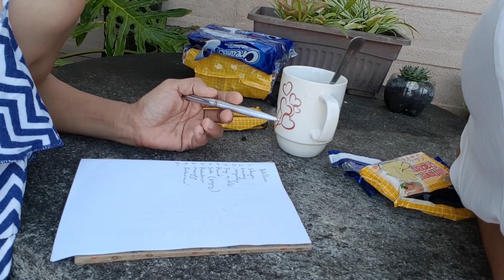BAGSAKAN!! Cheapest Market here in Batangas!! Part 1! Vlog#3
Shopping Spree bago pa ang lock down